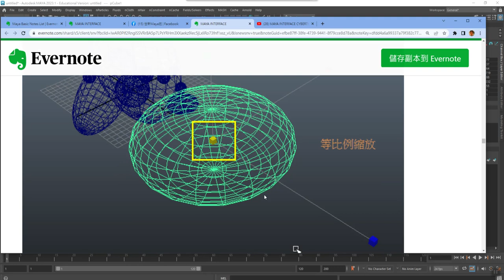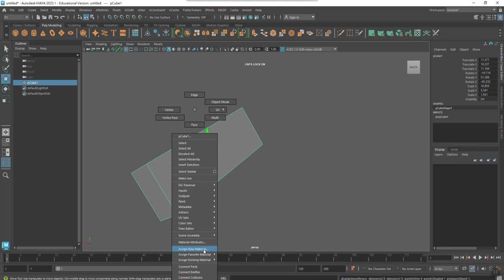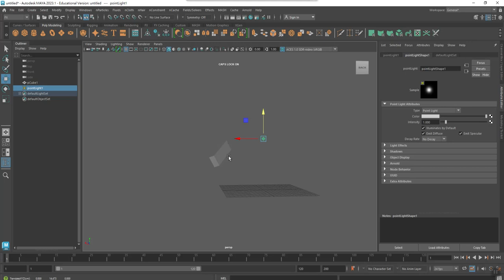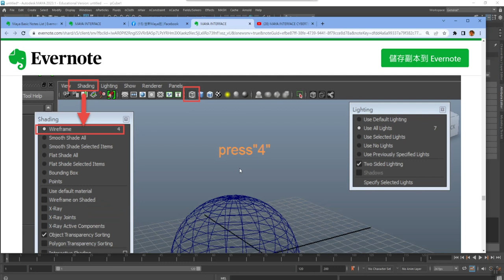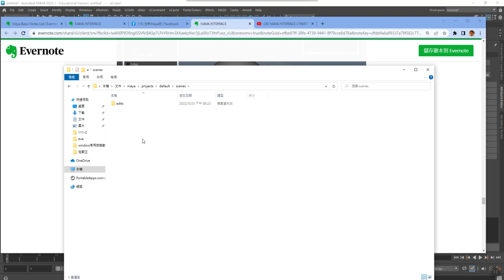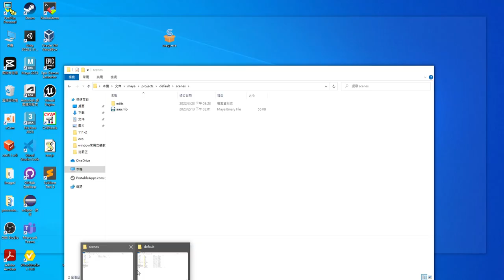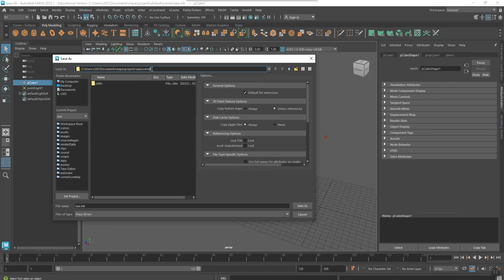Maya 2023 Set Project